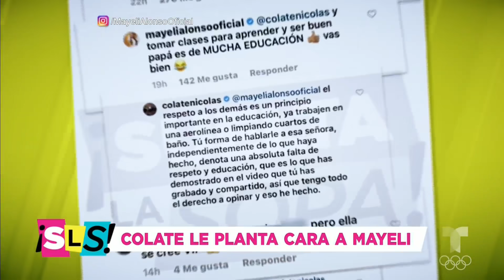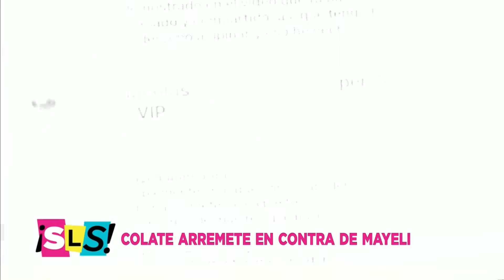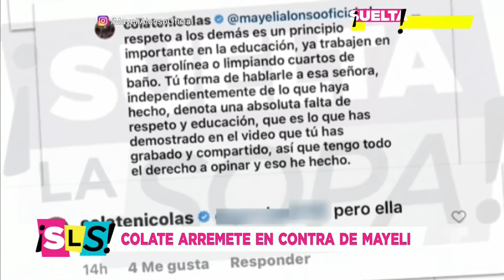Colate arremete contra Mayeli Alonso y le regresan el golpe | Suelta La Sopa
Video oficial de Telemundo Suelta La Sopa. Colate se fue contra Mayeli Alonso por el escándalo que protagonizó con Volaris; sin embargo, la empresaria le contestó y le sacó hasta su pasado.